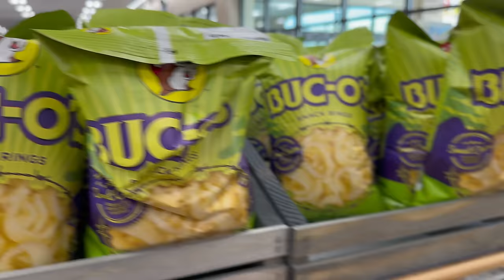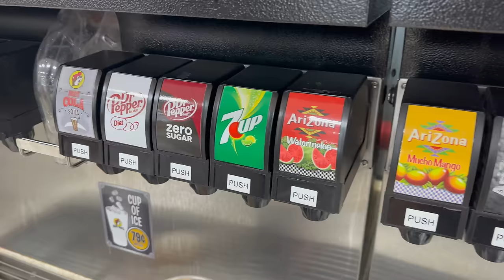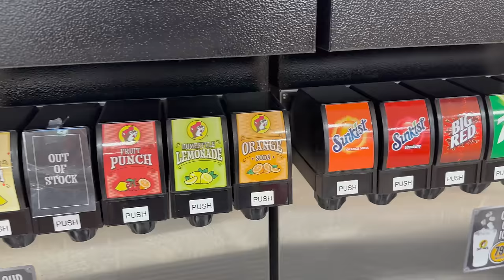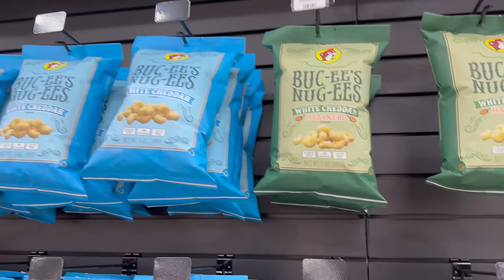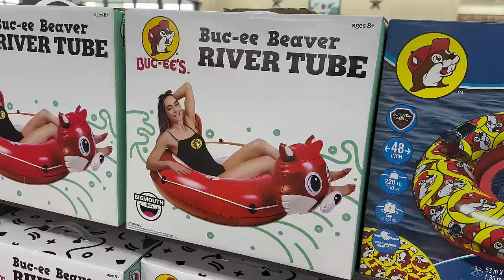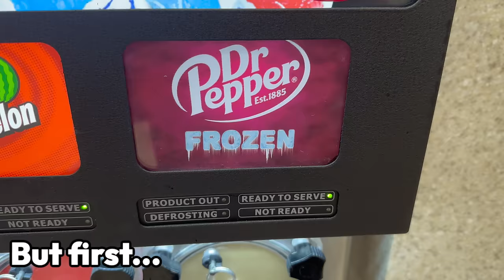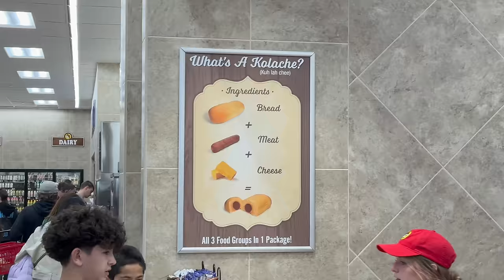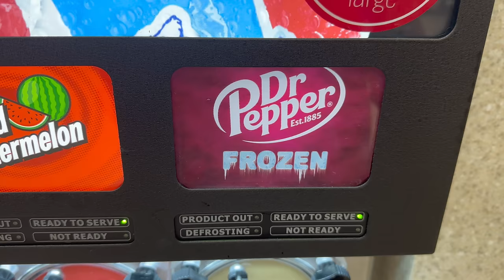Exploring Buc-ees For The First Time | Inside The World's Biggest Gas Station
Come along with Josh and Rachael as we check out Buc-ee's for the first time at the brand new largest gas station in the world in Johnstown Colorado.  We try out over $125 in food and share our reaction to everything from Brisket to Bathrooms!

We have two NEW CHANNELS as well, please feel free to check them out if you are interested:

If you are interested in Running or learning how to run and train please check out Rachael's Channel titled Running After 40.  This will feature some of the travels that we do that might not make the main channel since they are Running Trips as Rachael tries to complete a Race in all 50 States in the US!  We will also be preparing for a Marathon together and that channel will show most of the training that occurs in a weekly/monthly vlog format showing the ups and downs of running after the age of 40.

On our "Smokin On a Traeger" Channel we will be smoking and barbecuing at home and sharing our recipes that we love to cook at home.  Pork Ribs, Pork Butts, Steak  Chicken and so much more.

Song
Firefly
Artist
Jim Yosef